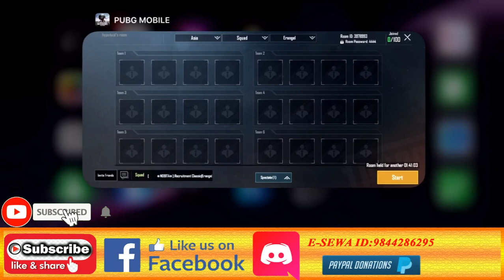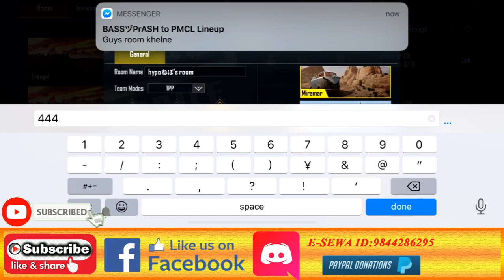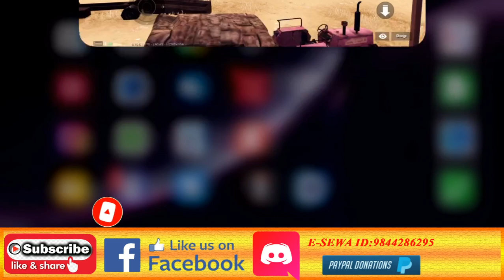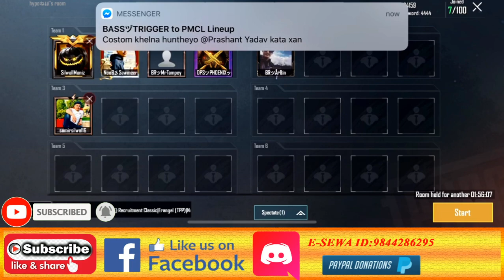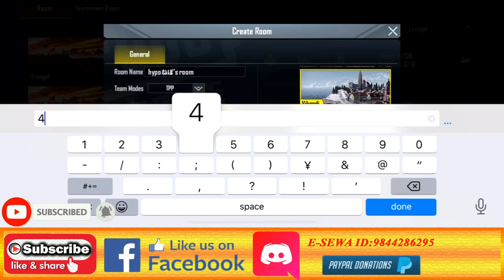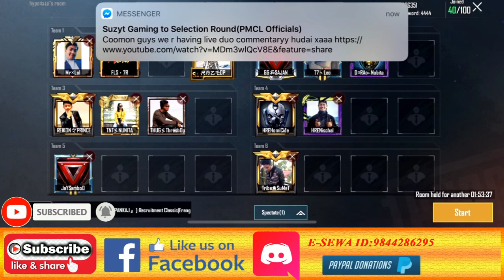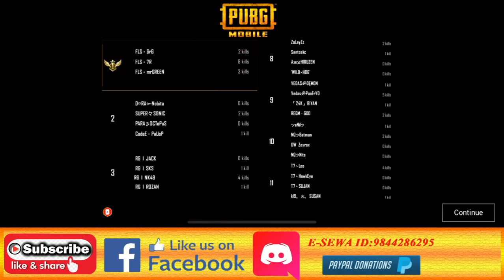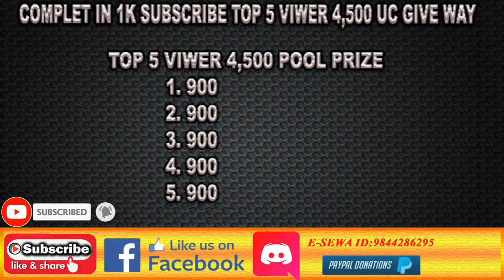DAILLY CUSTOM ROOM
Description
Hello guys welcome back to the streaming we are having live custom scrime and you can also join it dailly custom room and you also have tournament scrime and so don’t forget to like and andsubscribe our chennel .

We have provide in our chennel discerption link and chek in the  descerption

Suzyt Gaming